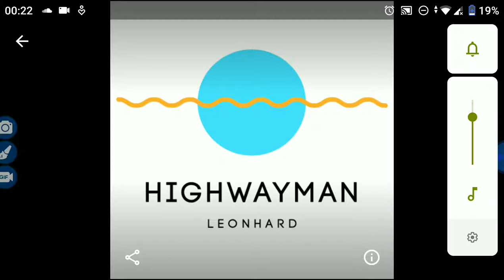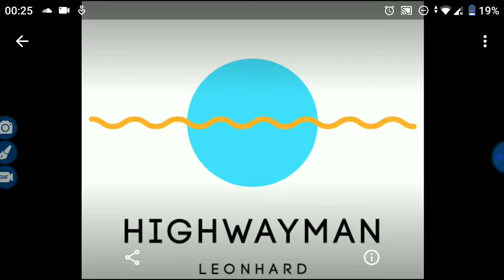Leonhard - „Highwayman“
Sõnad/Lyrics:
I was a highwayman
Along the coach roads I did ride
With sword and pistol by my side
Many a young maid lost her baubles to my trade
Many a soldier shed his lifeblood on my blade
The bastards hung me in the spring of twenty-five
But I am still alive

I was a sailor
I was born upon the tide
And with the sea I did abide
I sailed a schooner 'round the Horn to Mexico
I went aloft and furled the mainsail in a blow
And when the yards broke off they said that I got killed
But I am living still

I was a dam builder
Across the river deep and wide
Where steel and water did collide
A place called Boulder on the wild Colorado
I slipped and fell into the wet concrete below
They buried me in that great tomb that knows no sound
But I am still around
I'll always be around, and around and around and around and around...

I'll fly a starship
Across the Universe divide
And when I reach the other side
I'll find a place to rest my spirit if I can
Perhaps I may become a highwayman again
Or I may simply be a single drop of rain
But I will remain
And I'll be back again, and again and again and again and again...